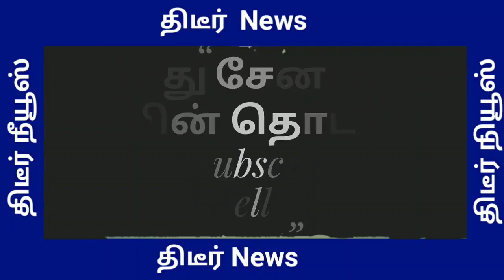சற்றுமுன் தெறிக்கவிட்ட பெண் ! அதிர்ந்து போன திமுகவினர் பாஜக வளருது Bjp vs dmk